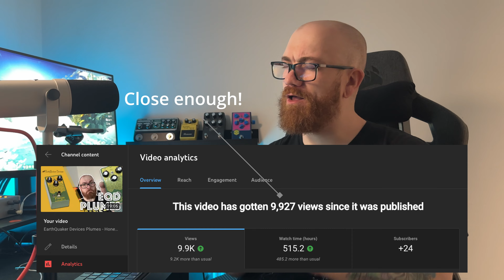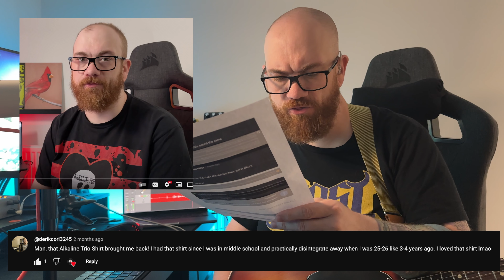Was I wrong about the Plumes?.... EarthQuaker Devices Plumes - Revisited!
Well, my previous video on the plumes did unexpectidly very well, but you all had a lot to say about it in the comments! I asked the community if I should revisit the pedal if the video reached 10k views, the overwhelming response (lol - 5 people voted :D ) was yes and the video was near enough 10k views that I went ahead and filmed it. I look at some of the best comments from the previous video and try out some suggested tones!

00:00 Intro
01:22 Comment # 1
02:50 Sounds for comment # 1
04:32 Comment # 2
05:00 Comment # 3
05:37 Sounds for comment # 3
09:34 Comment # 4
10:40 Comment # 5
13:05 Sounds for comment # 5
17:35 Final thoughts
19:16 Outro